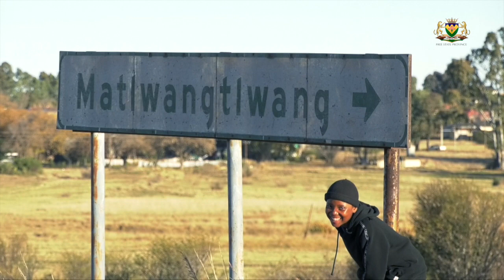District Development Model Resuscitation in Moqhaka Local Municipality